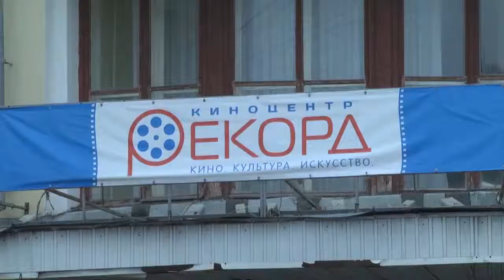"Мосфильму" — 90 лет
Карен Шахназаров приехал в Нижний Новгород на открытие фестиваля